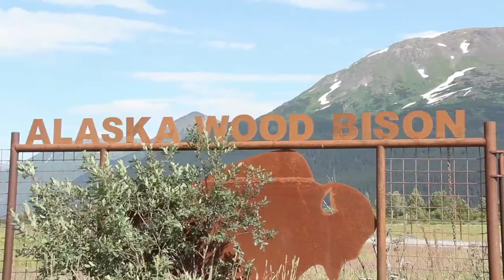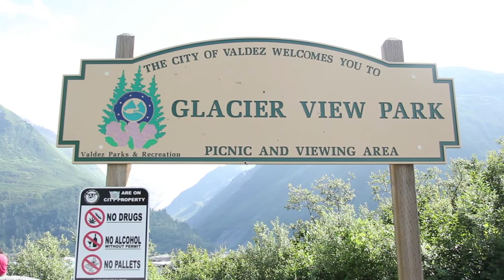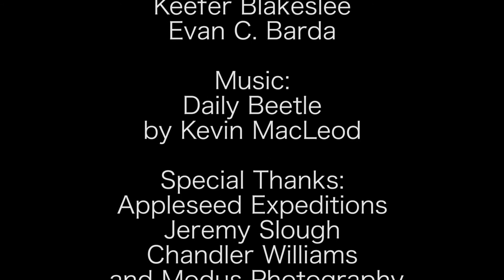FTV Alaska Trip 2016 - Behind the Scenes